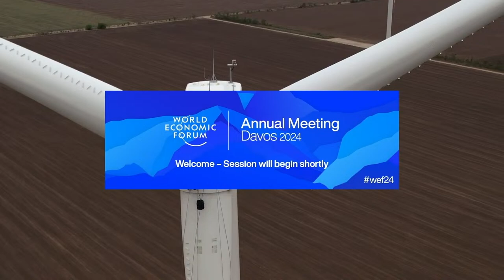Women’s Rights in Iran | Davos 2024 | World Economic Forum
In light of the Nobel Peace Prize awarded to the imprisoned Narges Mohammadi in late 2023, join this briefing with her husband, the journalist and activist, Taghi Rahmani, to understand the future for the Iranian women's movement in 2024.